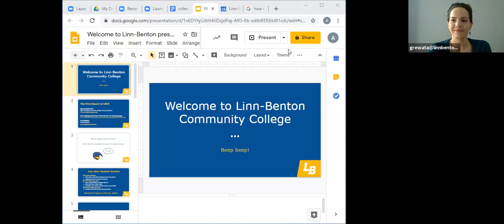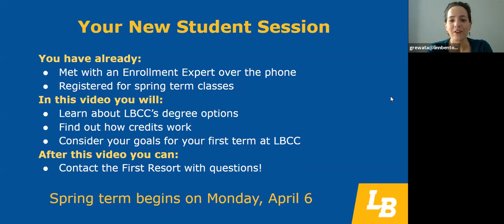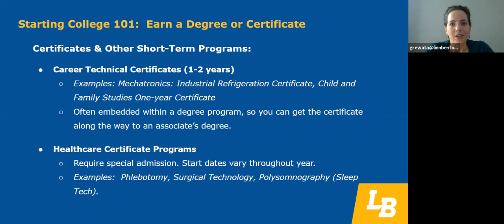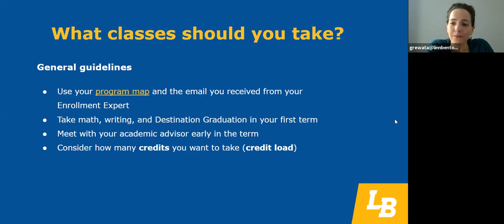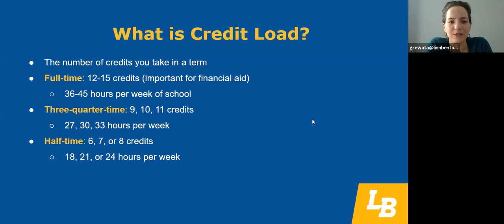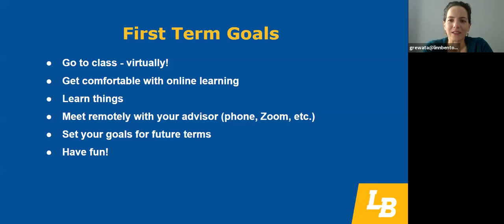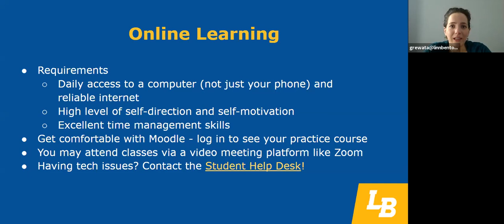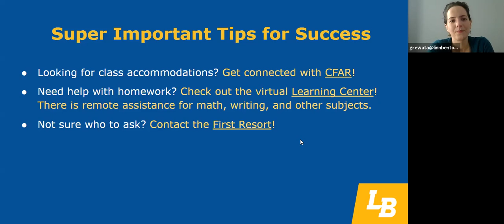LBCC New Student Orientation Spring 2020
Welcome, Roadrunners! This video is meant to serve as your virtual orientation to LBCC. Abby Grewatz, our First Resort Coordinator, walks you through the important first steps of starting college including degree options at LB, how credits work, first term goals (including meeting with your advisor), and online learning considerations for spring 2020. College processes can be confusing, but they don't have to be.